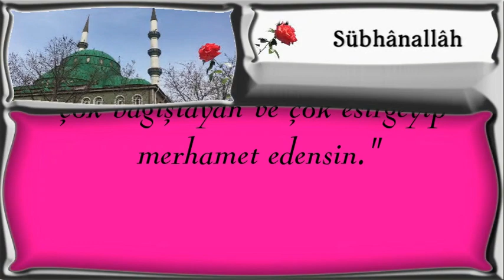Allah'ım! Kuşkusuz ben